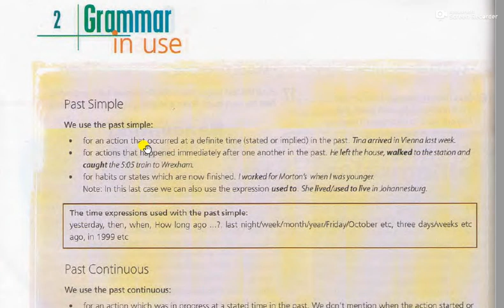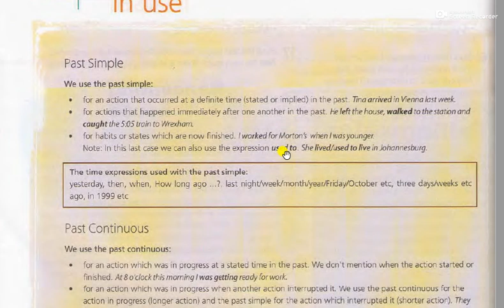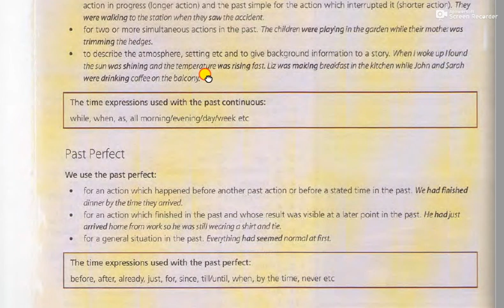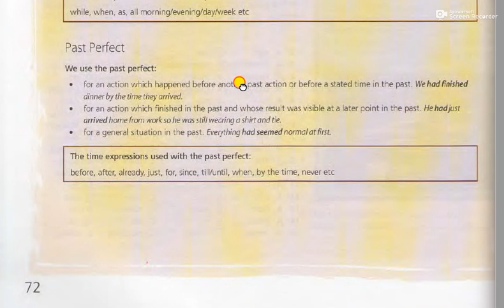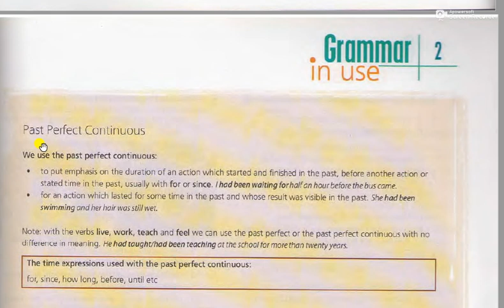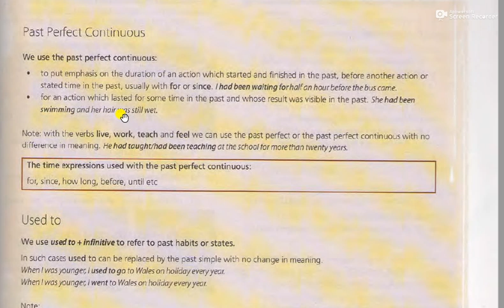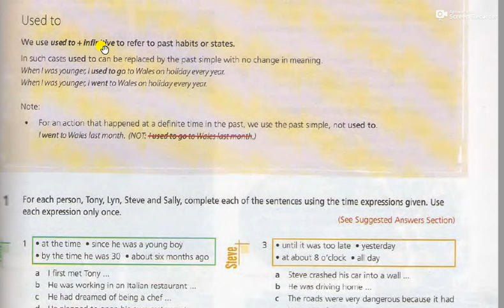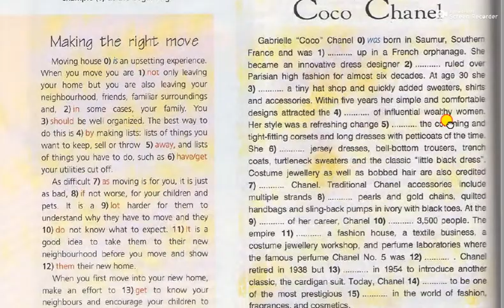Optional 11 th graders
Past tenses